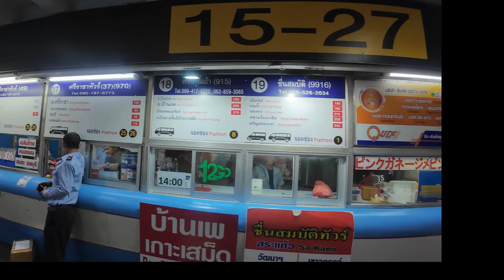Thailand Bangkok shopping for LUXURYCARS 4k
Thailand Bangkok CAR  SHPPING CENTER ALL IN ONE everything under one roof

Those who are passionate about cars and motorcycles are sure to be excited by the motor vehicle kingdom at ICONSIAM, which offers an exceptionally vast selection of imported luxury brands, including Rolls-Royce, Maserati, BMW, Mini, and BMW Motorrad.

MBK Center, previously known as Mahbunkhrong Center, is a large shopping mall in Bangkok, Thailand. At eight storeys, the center contains around 2,000 shops, restaurants and service outlets